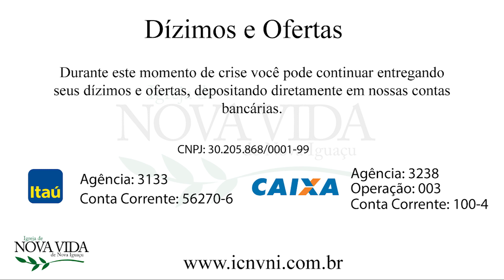Compaixão.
Tema: Compaixão.
Texto Base: Lucas 7:1-10
Culto ministrado por: Pr. Otávio Cruz
Data: 21/04/2020

ICNVNI - Igreja Cristã Nova Vida de Nova Iguaçu

📌 Onde Estamos:
Rua Iracema Soares Pereira Junqueira, 221, Centro - Nova Iguaçu - RJ

🕗 Horários dos Cultos:
Domingo
- Culto Dominical: 8h
- Culto Dominical: 18h
Segunda-feira
- Culto de Oração: 19h30
Quarta-feira:
- Culto de Oração: 7h15
- Culto Devocional: 19h30
Quinta-feira:
- Culto Devocional: 15h
Sexta-feira:
- Culto Devocional: 19h30
Sábado:
- Culto de Adolescentes: 17h
- Culto de Juventude: 19h

Canal administrado por 📊 Próximo Nível Direção, produção e edição audiovisual: Equipe de mídia da ICNVNI